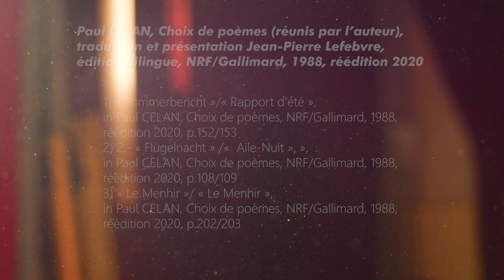Paul Celan: ''Choix de poèmes'', Gallimard, 2020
Lecture par Sonja Kropidłowska & Lysztéria Valner